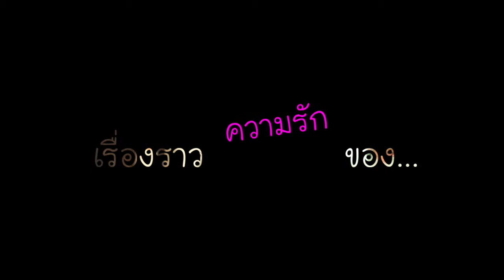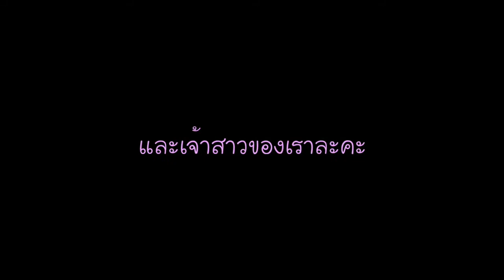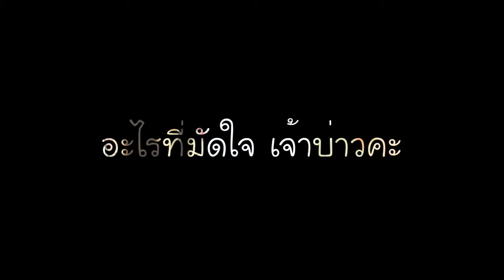Yourcutepicstudio : K.Benz & K.Tom The wedding presentation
(สามารถรับชมได้ทางระบบคอมพิวเตอร์เท่านั้นค่ะ) วีดีโอ presentation คู่นี้ทางทีมงานได้คุยเรื่องรูปแบบที่ออกมาของเจ้าบ่าว เจ้าสาวว่า อยากได้แบบสบายๆ ไม่เหมือนใคร ฉนั้นทั้งคำถามและคำตอบจึงไม่มีการเตรียมกันก่อน รวมถึงไม่มีการคัด อัดเทปเดียว รอบเดียว ไม่มีการอัดแก้ไขค่ะ ซึ่งทางทีมงานตัดต่อของเราก็ปาดเหงื่อกันเลยที่เดียว  จึงได้ความเป็นความรักที่ทั้งคู่เป็นและจะยังคงอยู่เช่นนี้ตลอดไป ขอแสดงความยินดีด้วยค่ะ